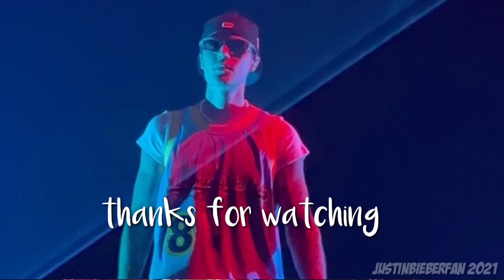Justin Bieber - Justice World Tour Tampa, ( April 9, 2022 ) Full Hd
justin bieber justice world tour Tampa, FL, USA

Justin Bieber  Justice World Tour Full Concert 2022 Tampa,
Justin Bieber Justice World Tour Tampa FL,
Justin Bieber Justice World Tour Tampa 2022,
Justin Bieber Justice World Tour Tampa April 2022,
Justin Bieber Justice World Tour Tampa 9 April,
Justin Bieber Justice World Tour Tampa 9 April 2022,
Justin Bieber Justice World Tour Full Live Concert 2022 from Tampa,
Justin Bieber Justice World Tour Jacksonville,
Justin Bieber Tampa Justice World Tour Full,
Justin Bieber Justice World Tour Tampa,
Justin Bieber Justice World Tour Tampa April,
Justin Bieber Justice World Tour Tampa April 9 2022,
Justin Bieber justice world tour Full Concert live Tampa,